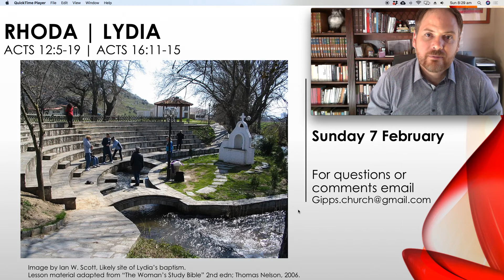Sunday 7 February | Rhoda & Lydia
From the Gipps St Church of Christ. We are a small congregation in Toowoomba (Australia) who seek to fulfil Jesus' mission of making disciples of all nations. Learn more about us by visiting our

You can also find the latest updates on our Facebook